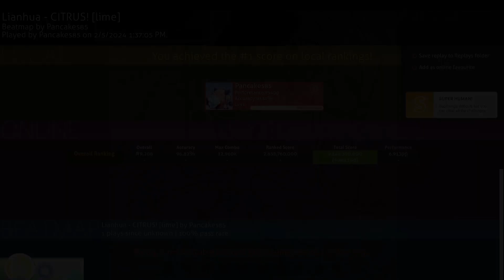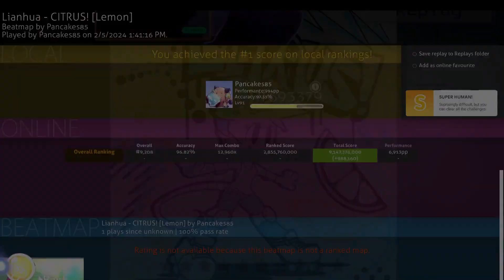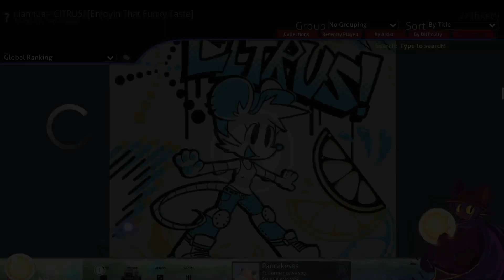I mapped CITRUS! in osu mania cause why not 4 difficulties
orange 1.96*
952 notes
lime 2.56*
1518 notes
lemon 3.50*
2110 notes
Enjoying that Funky Taste 4.45*
2809 notes